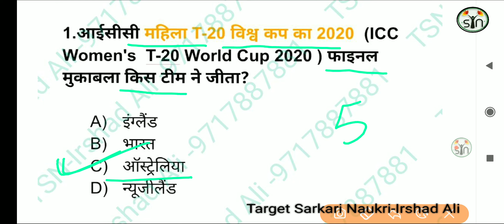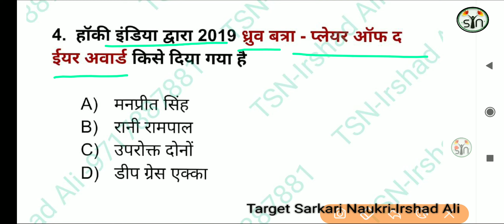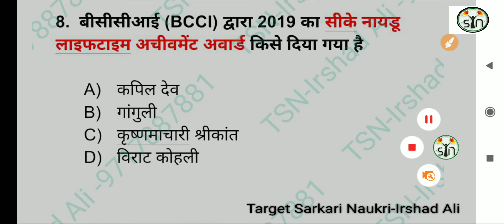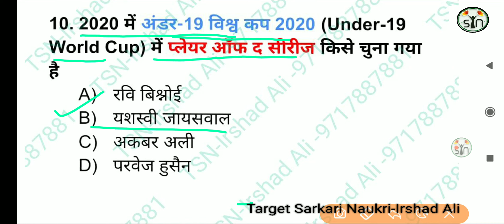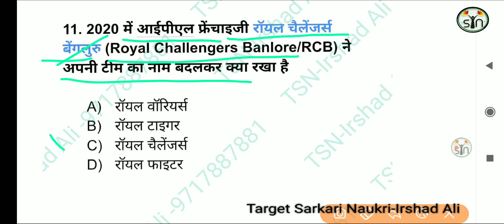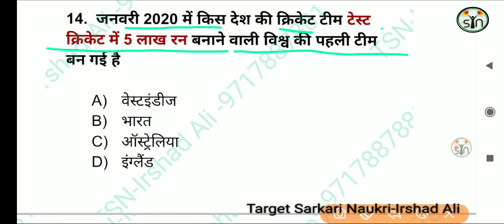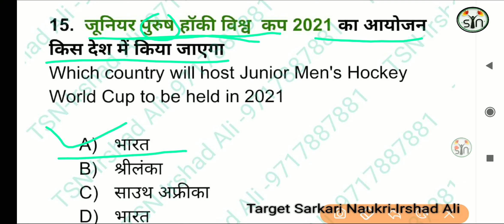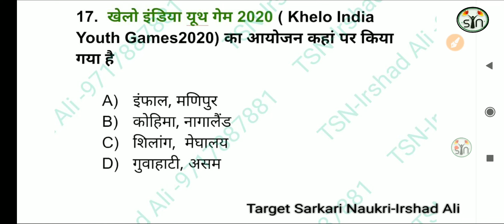UPPSC -2020 II BEO II Sports II 01 II खेल कूद Imp Question II खंड शिक्षा अधिकारी II PCS